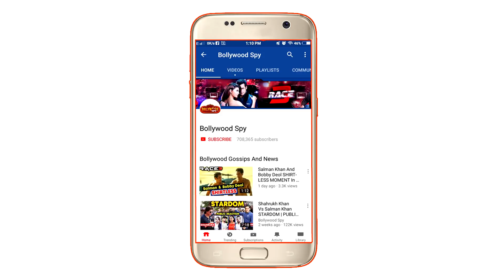USA का नामचीन Fitness Trainer Guru Mann है Salman Khan का दीवाना